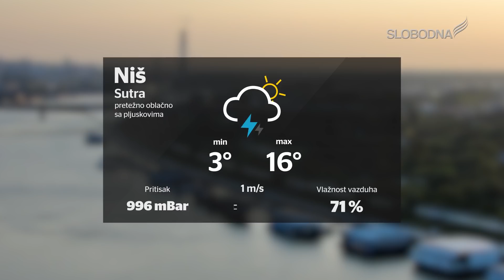Prave Vesti 16. april 2019.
slobodnatelevizija.rs

Realizatorka programa: Ivana Malagurski
Prezenterka: Dina Cepenjor
Novinar: Predrag Lazarević
Snimatelji: Boris Mandić i Milan Đuričić
Montaža: Aleksa Veljković